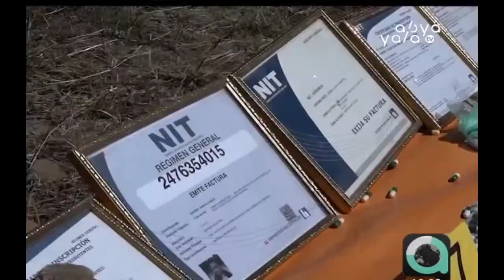Fiscalía no descarta la existencia de “megafábricas” ilegales de medicamentos